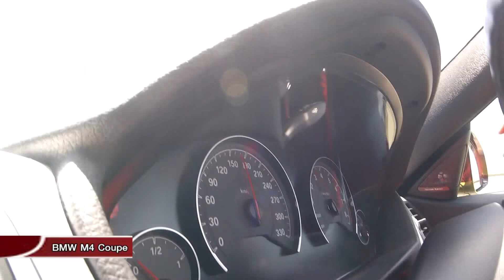รู้เรื่องรถกับพัฒนเดช : รวมรถทดสอบรู้เรื่องรถปี2018 ช่วงที่2 [30 ธ.ค.61]